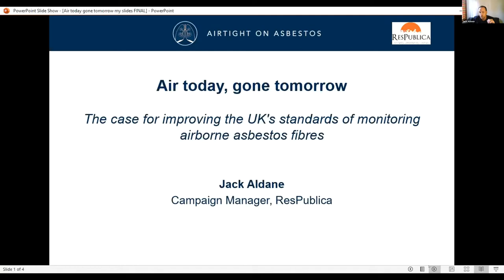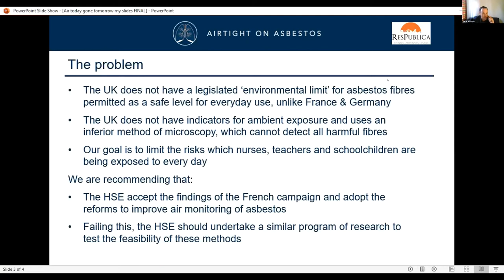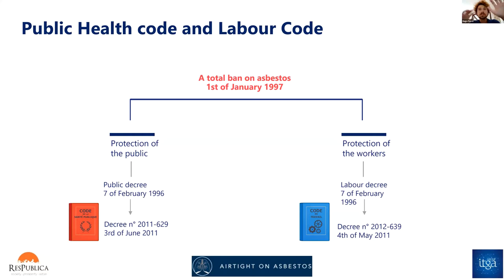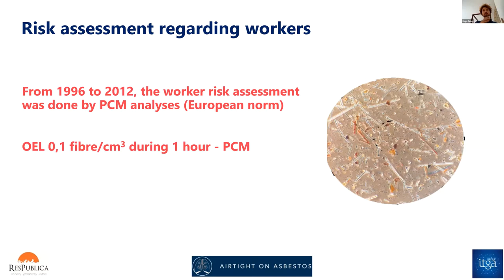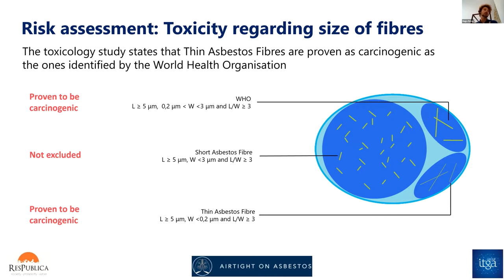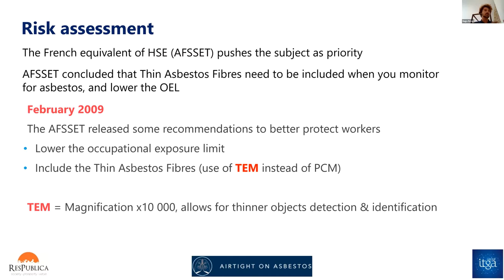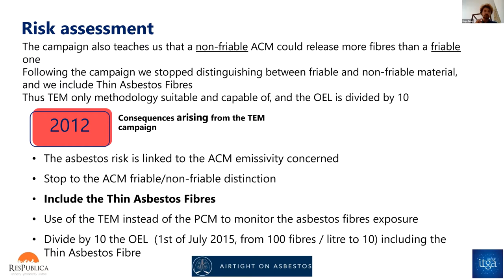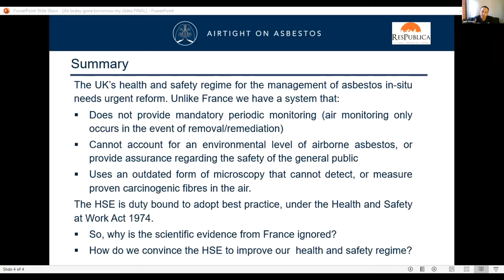Air today, gone tomorrow: The need for enhanced air monitoring standards for asbestos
Subtitles available

One of the key objectives of the Airtight on Asbestos campaign is to improve the UK's standard of air monitoring for asbestos fibres, bringing our regulations into line with international best practices.

The webinar will feature a presentation outlining the standard of sensitive air monitoring applied in France, which has shown to be more accurate in detecting asbestos fibres than that which is currently used in the UK.

The event will ultimately provide scientific evidence that supports the case for adopting a more efficient approach in the UK, and how it can effectively reduce deaths from asbestos-related illness among our most vulnerable demographics.

Speaker line-up:

Stephen Timms MP, Chair, Select Committee for Work and Pensions
David Morris MP
Hugo Perez, ITGA Group
Charles Pickles, Independent Campaigner
Jack Aldane, ResPublica